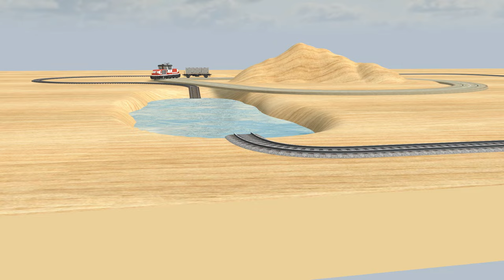Cargo Train VS TRUCKS slide off the HIGH LINE CROSSING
Cargo Train VS TRUCKS slide off the HIGH LINE CROSSING @iDTrains
video by:
3d train studio-wondershare filmora